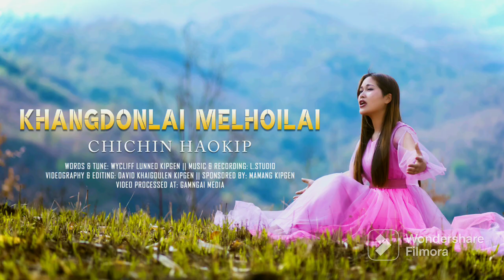khangdonlai melhoilai || chichin haokip || soundtrack.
GALMUN SETLEI ELENNAO
LUNGMONG MOA UM KHANGDONG
CHIHNA THEMNA JILMO A
LUNGLENGVAI LE KHANGDONG
LUNGTHOI LOUVIN PANG IN
THOH HAT CHU GAL JONA
KHOVAH KON LE THIMPI
AJING JI NAI

SANA GOU MANLU TABANG
LHANGVUMMA KISEL KHANGDONG
AMITIN IN AVET NOM
ADEI LHEN VO KHANGDONG
NAHAT LAI NAHOI LAI CHU
MITE LE PATHEN DEI UM
SOLAM A CHUNGTO NI BANG
EM SIL SEL

  KHANGDONG LAI O MELHOI LAI
  TUNI ECHONNAO JING A EHINKHOU
  GENTHEI MASAN KHONUNG NOPNA ASO E
  NOPNA HINKHON KHONUNG KANA ASO AE
  EISEM PAO PATHEN GELDOH IN
  OKHANG HOI LAI

VANNOI HOINA JOUSE LE
ALOUPI NA HO JOUSE
ECHOT LE A EMU THEI LAI
EMIT HA ACHIM SELLAI
LHUM LAMMA AMOLLEM MAN
KHANGCHEN LOI IN

NAHET JOUSE SEI PHONG DAN
AVAL JOUSE SANA HILOU
NAJAH JOUSE TAHSAN DAN
KHANGMAN TAM VO KHANGDONG
PULDOU NA HINKHO SET DAN
CHUNLE JO JABOL TEI IN
NULE PA JABOL MIPHA JIDIN
LHENG IN